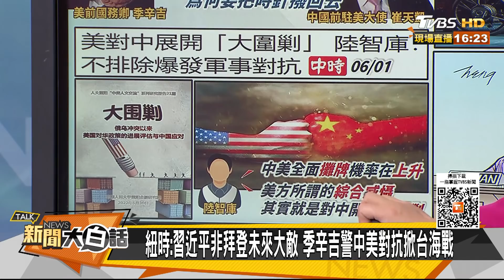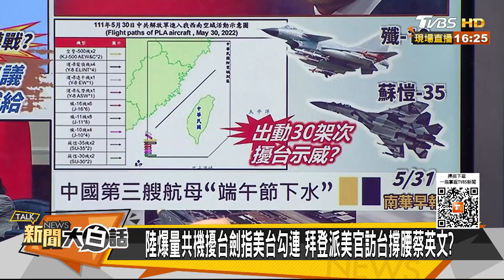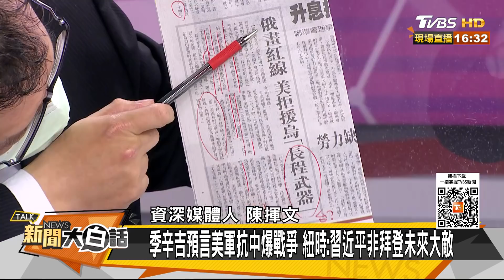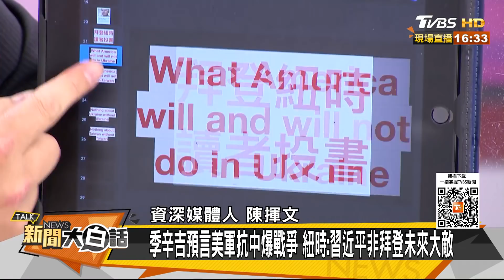季辛吉預言美國抗中爆戰爭 紐時：習近平非拜登未來大敵 新聞大白話 20220601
本集來賓：苑舉正、施正鋒、陳揮文